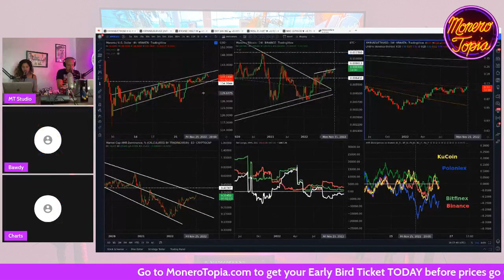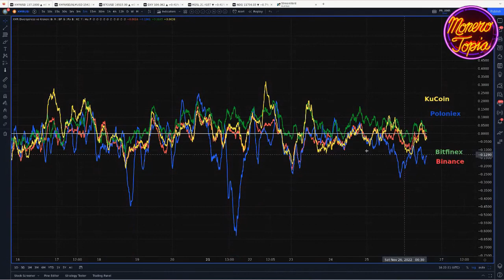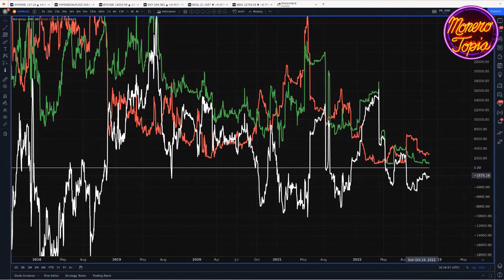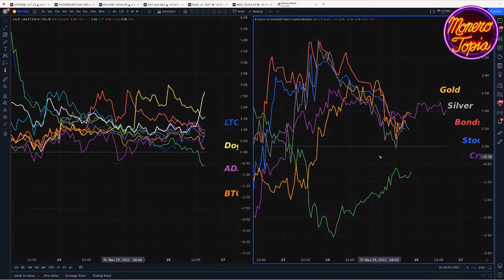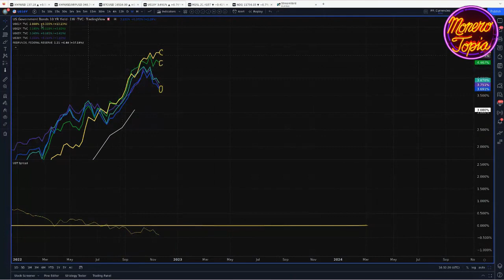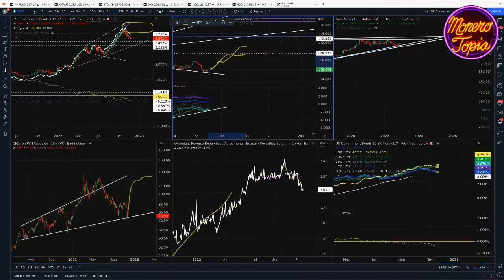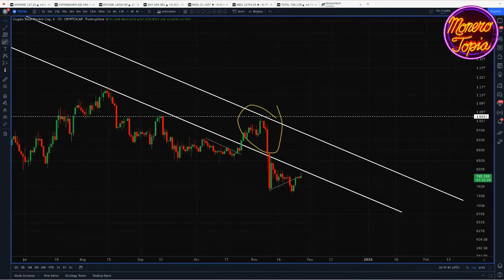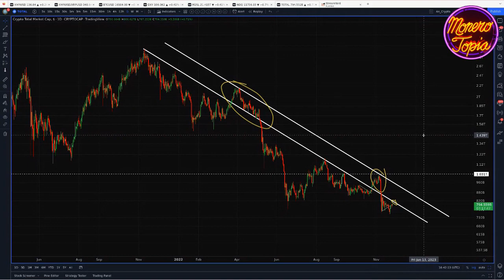Amidst the Crash, a Thesis Emerges - Monero Weekly Price Report Epi #93 (Nov 26, 22)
Price Report w/bawdyanarchist - Monerotopia XMR Weekly Price Report Epi #93 (Nov 26, 22)